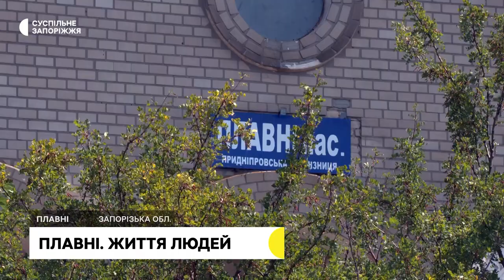У селі Плавні на Запоріжжі, що потрапило у "сіру зону", лишаються жити 115 людей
Дві працівниці запорізької залізниці — Світлана і Наталія — з березня допомагають пенсіонерам та важкохворим, які не виїхали з “сірої зони” — села Плавні, що у Василівському районі. Там, під постійними обстрілами ворога, залишаються 115 людей із 700.